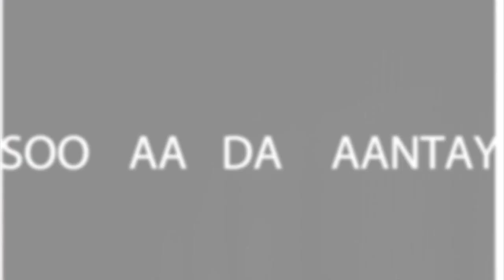Soomaalida Maantay (Somalia Today) #5 - BADDA SOOMAALIYA KALUUN MA KU HARAY?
Hadaba akhriste sideed is leedahay waa lagu horumarin karaa Kallumeysatada Soomaaliyeed, laguna joojin karaa xaalufka baddeena ay ku hayaan maraakiibta Shisheeya ee heysta Saxiixa Soomaaliga aan wadaniga aheyn? Fadlan aragtidaada noogu soo dir Facebook.